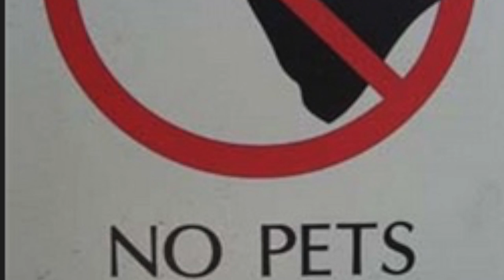kemono michi EP 1 reaction video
Hello and welcome to our first reaction video! we hope you enjoy it.